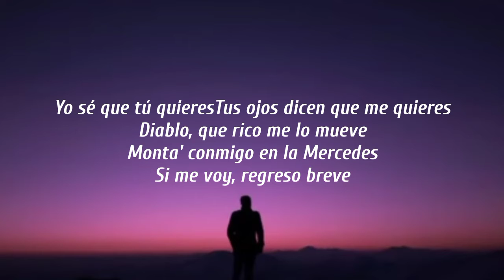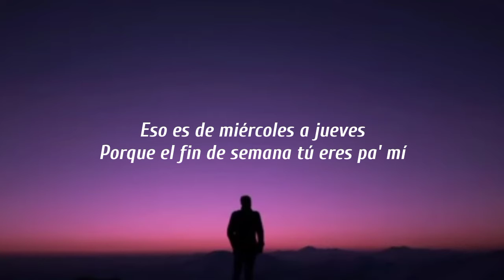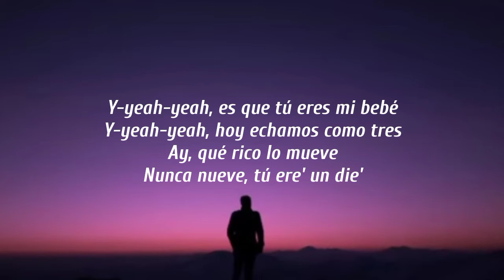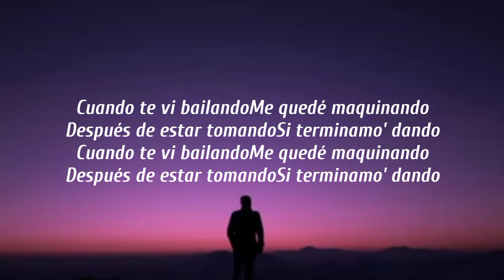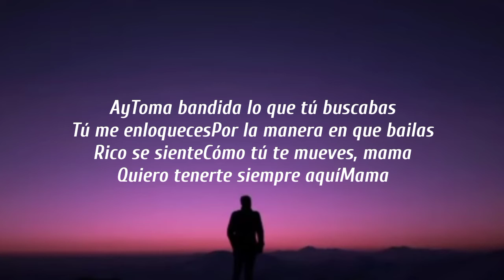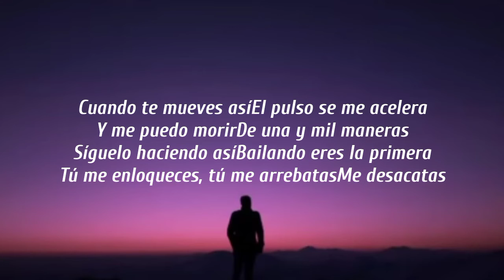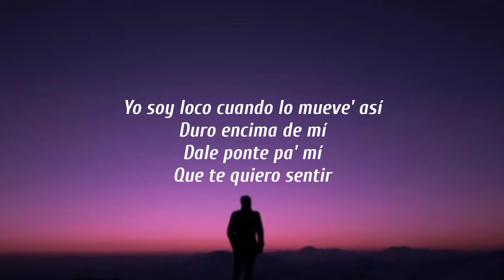Justin Quiles, Chimbala, Zion & Lennox - Loco (Letra/Lyrics)